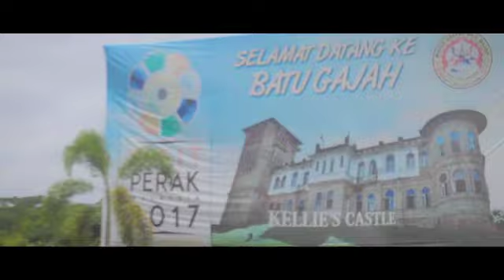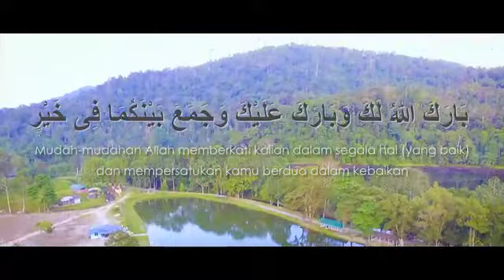Majlis Perkahwinan Zahid & Soleha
Majlis perkahwinan sepupu  tahun 2017 yang lalu

Lokasi
-Ipoh Perak
-Taman Sri Nanding